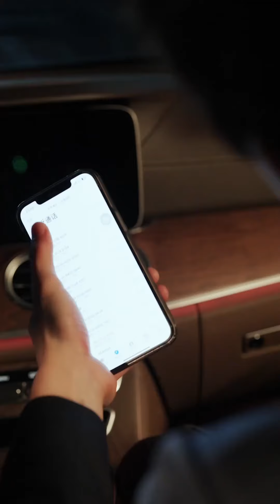看霸氣彥兒如何手撕綠茶！懟你就懟你，難道還要挑日子嗎？！｜彥兒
《女主只想跑路》5-8集驚喜上線，一次看個爽！

【彥兒】一位年紀輕輕、但處理難題能力超A的女老闆。

 歡迎來到彥兒的頻道，跟我一起看千面人生，只要夠機智，什麼都不是難題！